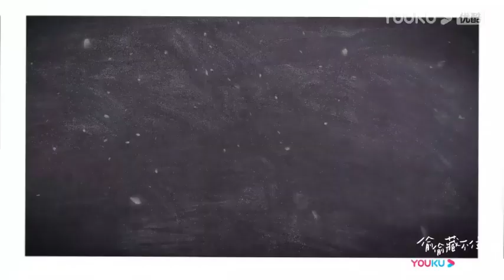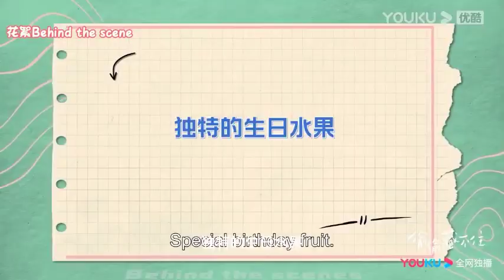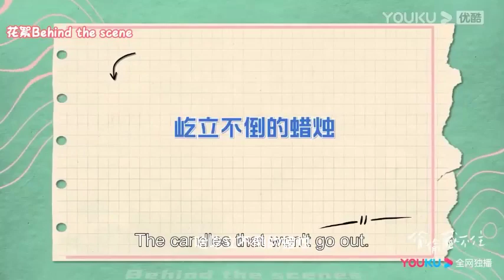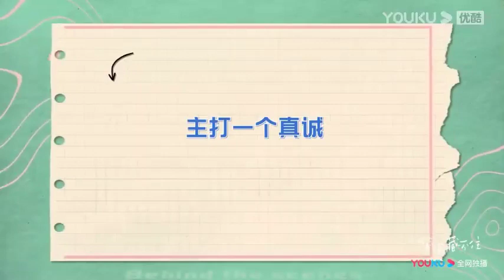💗EP17-5 互相試探眼神！ 陳哲遠趙露思第一次接吻緊張到流汗！ 戀愛剛開始真的甜死！【偷偷藏不住Hidden Love】赵露思